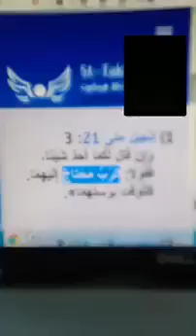11الحوار الكارثة لمينا الخادم قد يتوقف قلبك مع محمد نصيف المحاور